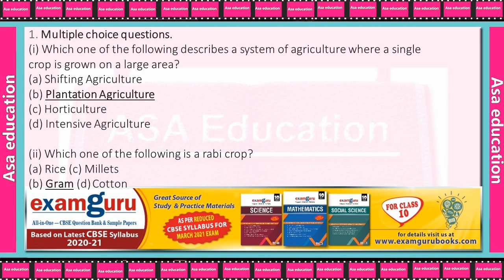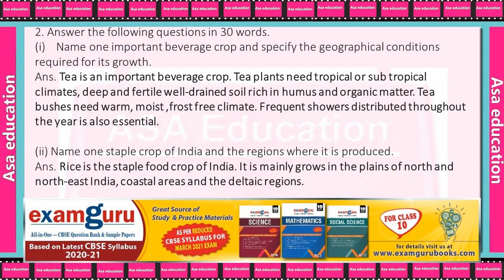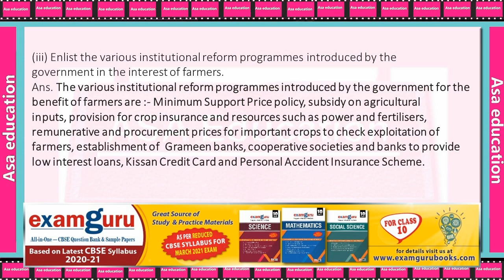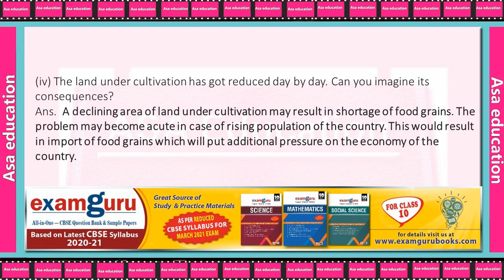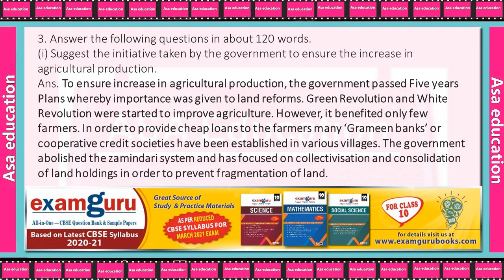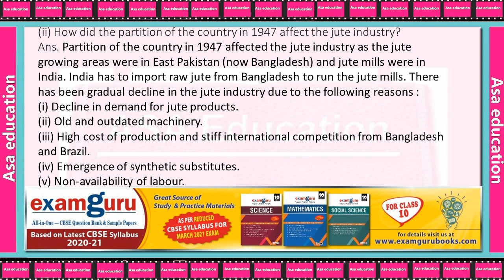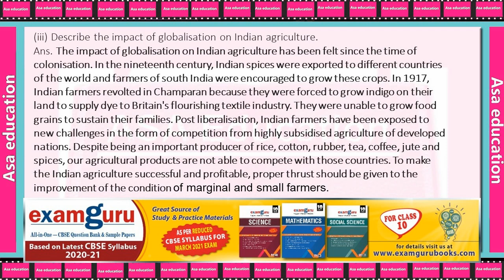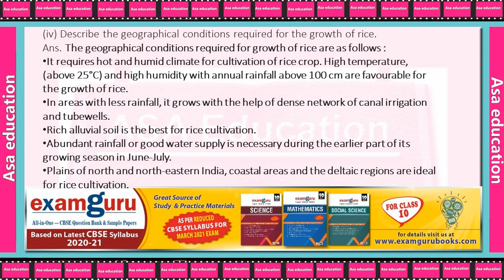Ch 4 Agriculture (Geography, Grade 10, CBSE) Solved Exercise with Hindi explanation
All In One Examguru cbse question bank is completely based on new syllabus 2020-21.

Subject - Geography.
Book - Contemporary India II.

ASAP-F01